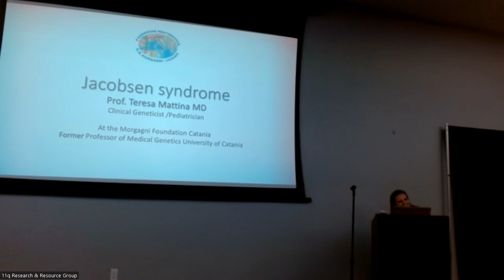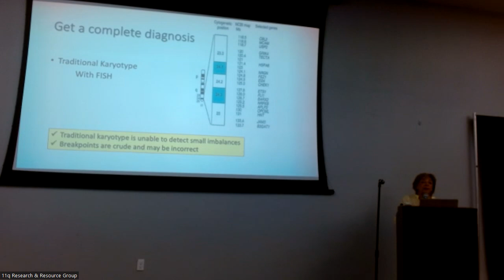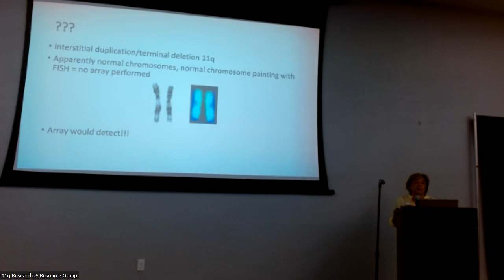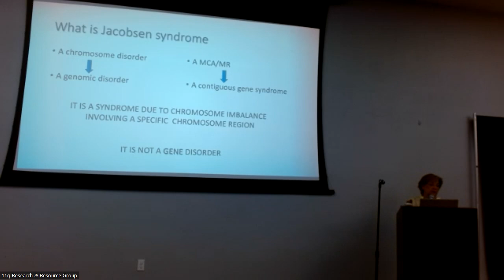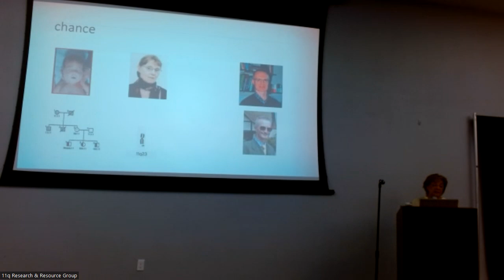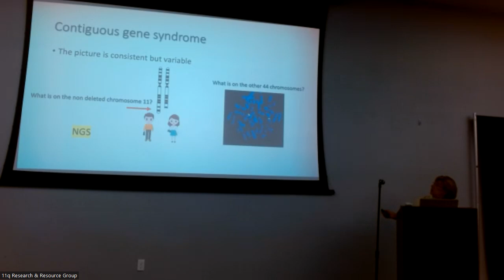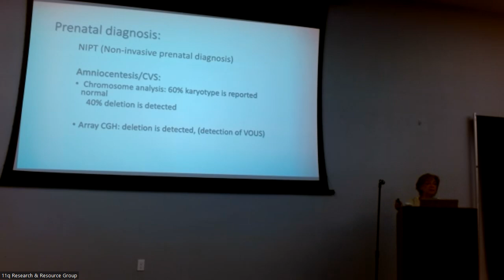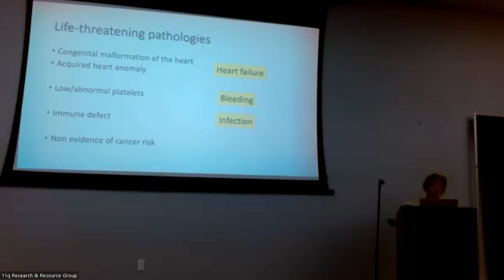A History of Jacobsen Syndrome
Teresa Mattina, M.D., Catania, Italy shares a history of Jacobsen Syndrome at the 2024 11q Research and Resource Group Family Conference.